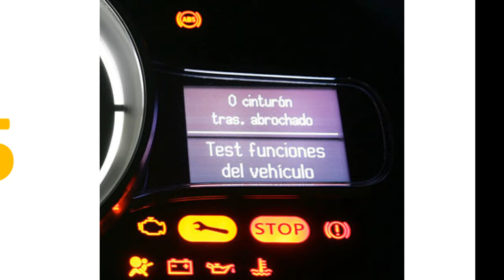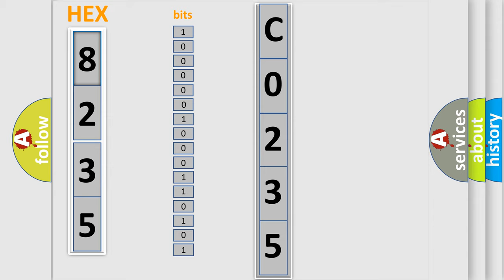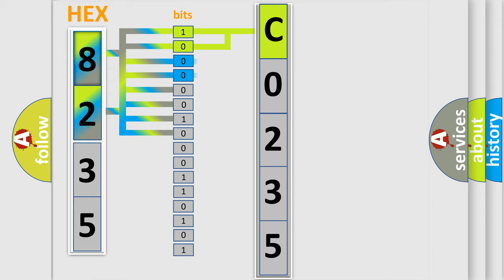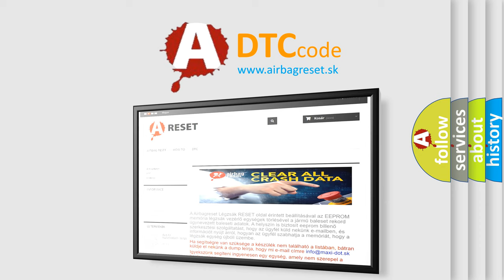DTC GMC C0235 Short Explanation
Contents:
0:21 Basic DTC analysis according to OBD2 protocol standard.
1:48 Insight into programming
2:58 A diagnostically understandable description of the Diagnostic Trouble Code
3:05 Basic error definition

Make:
GMC
Code:
C0235
Definition:
No Fuel Level Bus Message
Cause: